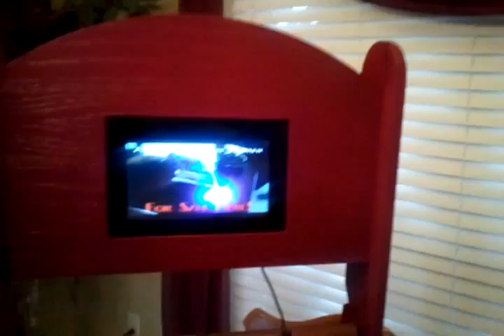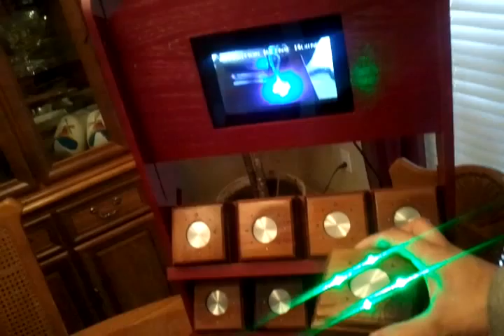incense_display_demo.3gp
This is a short film on the display unit for the Apparition Incense Burners. Built by Andrew deRuiter